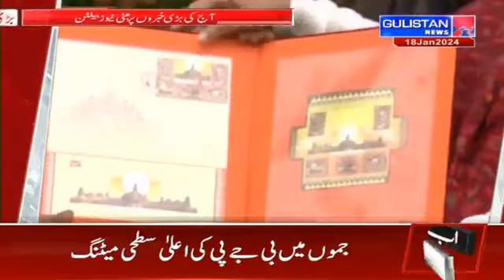BADI KHABRAY || Gulistan News|| 3:30pm